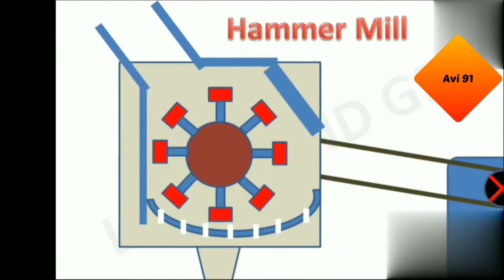flour mill process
flour mill process how to grain clean mills aata mill